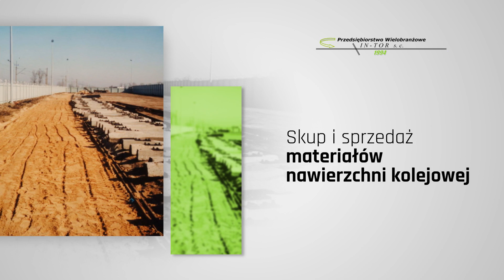Szkolenia kolejowe Inowrocław In-Tor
SzkoleniaKolejowe, prowadzone przez In-Tir, obejmuje takie zawody, jak między innymi dyżurny ruchu, toromistrz, ustawiacz czy drożnik przejazdowy. Firma oferuje budowę, naprawę i konserwację nawierzchni kolejowych, podtorzy kolejowych i odwodnień oraz torów podsuwnicowych. Buduje przejazdy kolejowe, opracowuje projekty budowlane infrastruktury, a także zajmuje się konserwacją i likwidacją bocznic. Oferuje przeglądy techniczne infrastruktury, skup i sprzedaż podkładów kolejowych, usługi transportowe HDS do 12 ton oraz usługi koparkoładowarką i koparką dwudrogową Atlas. Więcej informacji na stronie internetowej